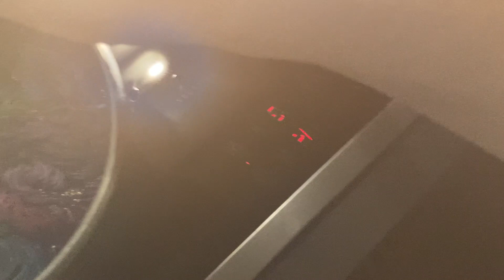Inspiratie video _ Paasei verf 2024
Ik heb al eerder met paasei verf gewerkt, dus wilde deze keer lekker experimenteren met kleuren en technieken. Zo verf ik een dubbeldraads zelfgemaakte sockblank. Dep ik verfresten op met een mini en gebruik ik echt alle verf op bij de laatste mini. Veel inspiratie toegewenst. Via deze link zie je mijn andere verf video's:

Waar kun je me vinden:
Volg me op instagram als @terralita